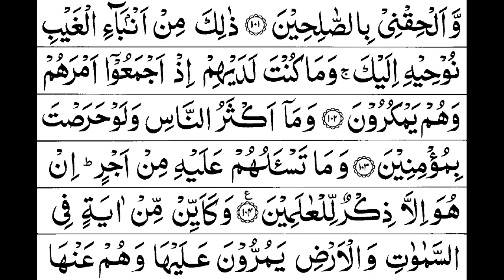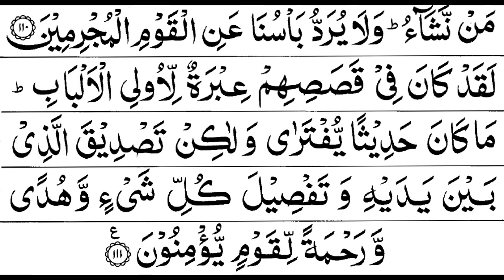Surah Yusuf 12 recited by Muhammad Siddeeq al-Minshawi Mujawwad With Arabic Text (HD)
Yusuf is the 12th chapter of the Quran and has 111 Ayahs

Surah #
12
Meaning
Joseph
No. of ayaat
111
Revealed in
makkah Makkah
Revelation order
53
Sujood (al-Tilaawah)
0
Rukūʿ
12 (Ayaah 6, 20, 29, 35, 42, 49, 57, 68, 79, 93, 104, 111)
Hizb break(s)
5 (Ayaah 6, 29, 52, 76, 100)
Juz
12, 13
Manzil
3
Page # ^
235
No. of pages
13.3